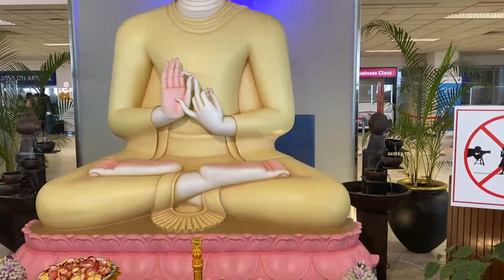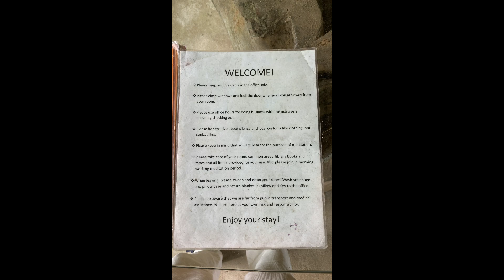Podcast「スリランカの瞑想センターとは」 旅をしながらお寺や神社にお参りしよう！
スリランカに旅をする一番の目的が奥地にある瞑想センター。
電気もガスも水道もない、隔絶された世界での生活とはどんな様子だったのか語ります！

神社仏閣アドバイザー、元・大手旅行会社社員です。「旅をしながらお寺や神社にお参りしよう！」「お寺や神社は知識の宝箱！」をキーワードに聖地巡拝ツーリズムを提唱しています。

お寺や神社に関するブログもやっています。
登録して（無料）イイね！をしてもらえると、トークンが貯まる仕組みなのでとっても嬉しいです^^

思い立ったが吉日!! 旅行に行こう!! 日本のイイトコ発見しよう!!
（リンクから予約してもらえると僕に還元されます^^）